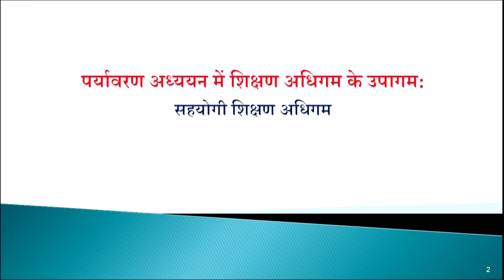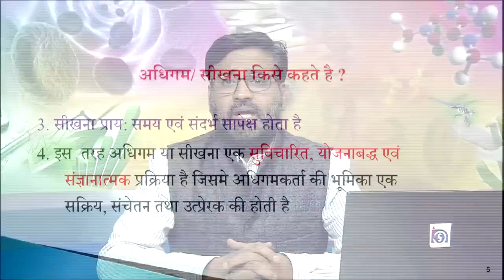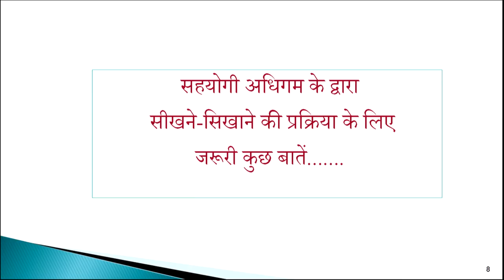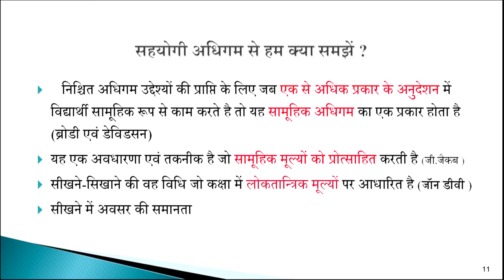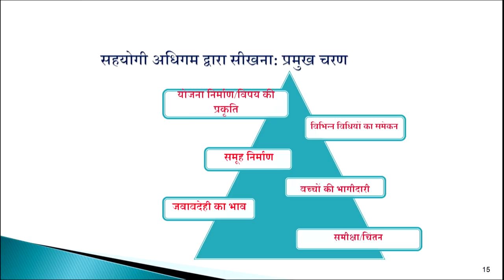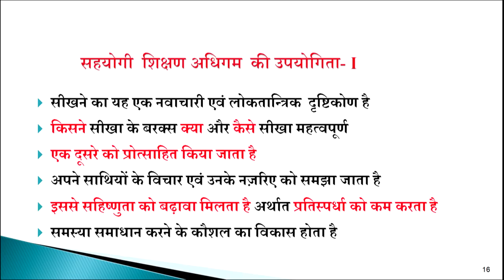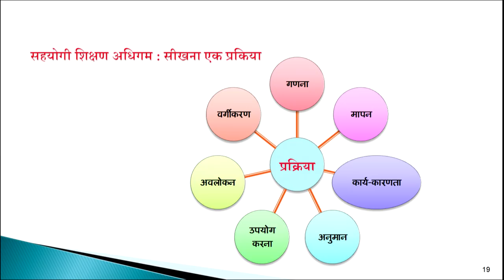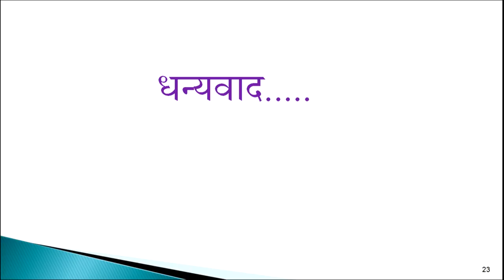Paryavaran Adhyayan mein Shikshan Adhigam ke Upagam:Sahyogi Shikshan Adhigam